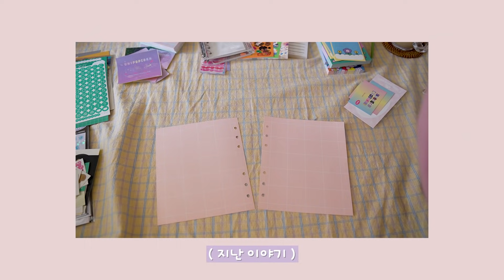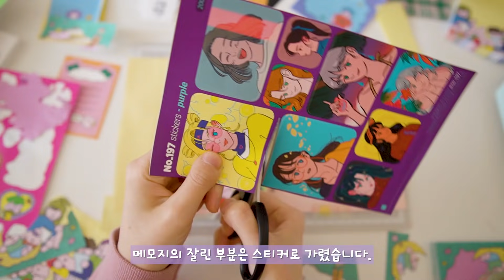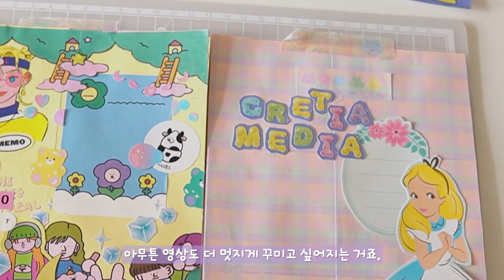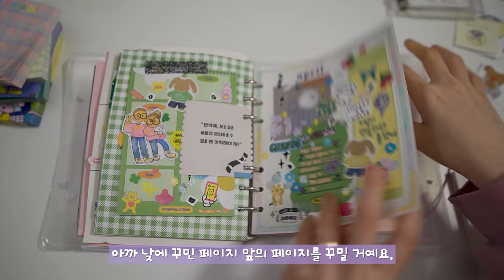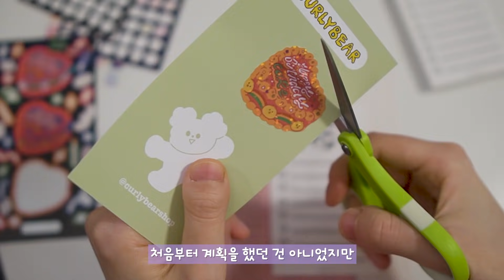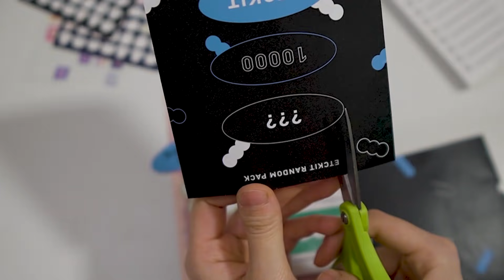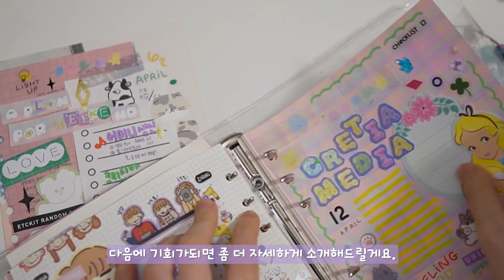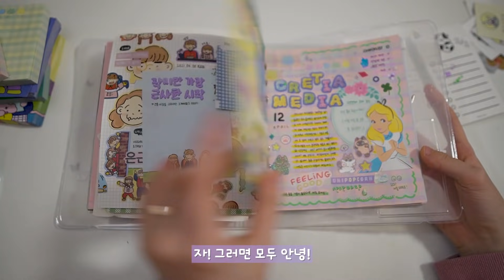(eng) #2 | 오랜만에 데일리 다꾸 영상( 초심으로 돌아간 투머치쓰 )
안녕하세요~ 여러분 보쨘입니다! 데일리 다꾸 영상도 편집이 완료되었습니다 ^0^/ 간만에 다꾸에 집중한ㅋㅋㅋㅋㅋ 영상을 올리는 것 같아요! 앞으로도 더 자주 촬영해볼게요 😁 보고 싶은 영상 있으시면 댓글 남겨주세요! 참고하고 있습니다~~

* Subtitles in this video are translated into Papago.

1) 바보피리
2) 숲속이야기
3) 내가 좋냥